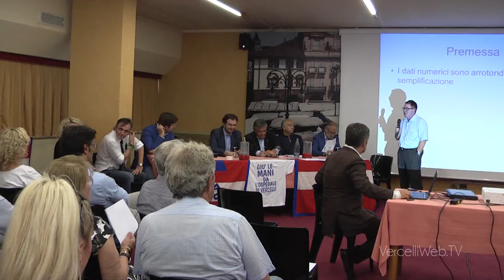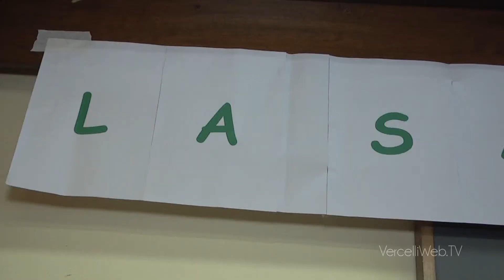20160630 Lega Nord Sanità